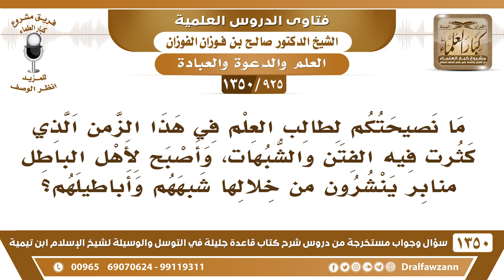[925 /1350] ما نصيحتكم لطالب العلم في هذا الزمن الذي صار لأهل الباطل منابر ينشرون خلالها أباطيلهم؟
-[925 /1350] السؤال: ما نصيحتكم لطالب العلم في هذا الزمن الذي كثرت فيه الفتن والشبهات، وأصبح لأهل الباطل منابر ينشرون من خلالها شبههم وأباطيلهم؟
الجواب: من هنا يتأكد طلب العلم، إذا كثرت الفتن والشبهات فيتأكد عَلَىٰ المسلم أن يطلب العلم من أجل أن يسلم من تأثير هٰذِه الفتن وَهٰذِه الشبهات، وأن يبيِّن للناس ويرد عَلَىٰ الناس، وَهٰذَا مِمَّا يؤكد عَلَىٰ المسلمين طلب العلم؛ للخروج من هٰذِه الفتن.
للاشتراك في قناة الشيخ صالح الفوزان
أسئلة وأجوبة من شرح قاعدة جليلة ( 1350 ) مقطع

للاستفسار والإقتراحات والدعم
رئيس الفريق
لمشروع كبار العلماء